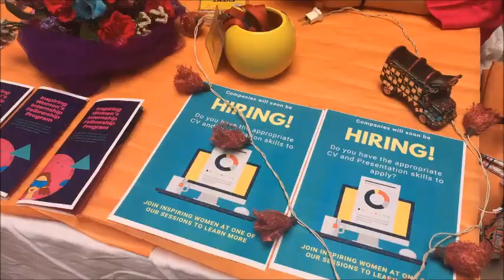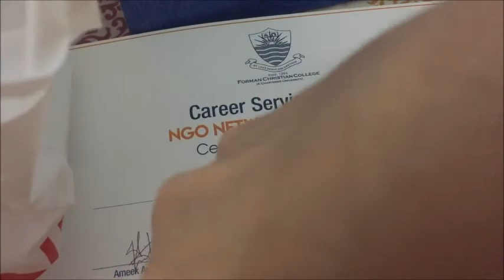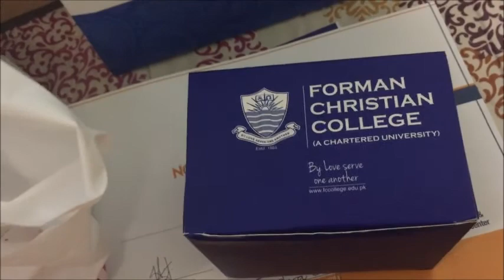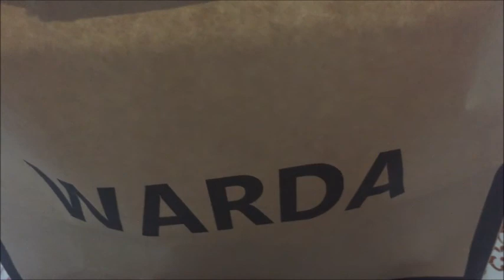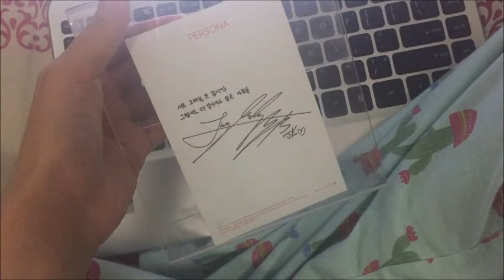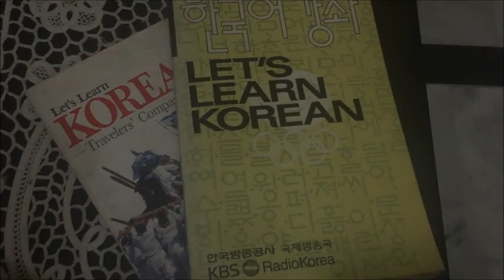A Day in my Life | 150519 | ZHLOG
Hey guys

So I tried to film what i do in a day with my iphone 6, apparently iphone 6 camera is like dying:/ and i am super shy to carry my DSLR at public places.

I didn't even film much using my phone, whenever i get a glimpse of someone watching me i feel weird and turn my phone off.

Anyways this was my first time making such video and i hope that in future i'll produce much better content